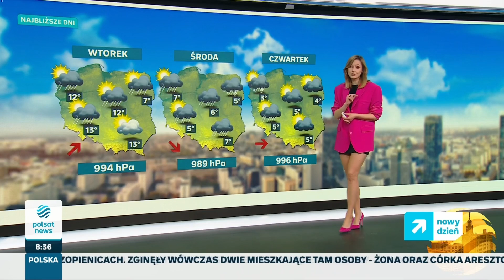Milena Rostkowska-Galant - 11.03.2023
Milena Rostkowska-Galant w Pogodzie - 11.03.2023 - Polsat News